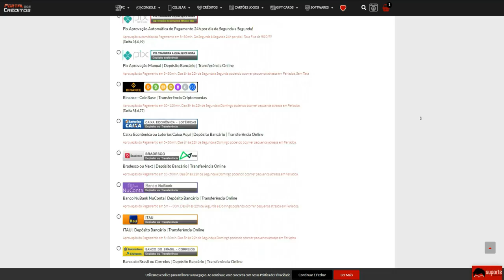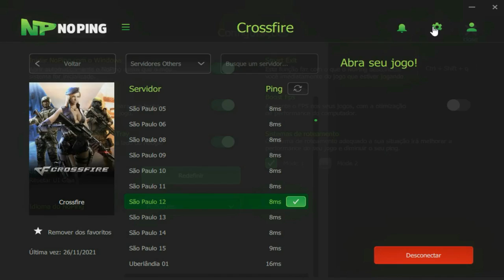RECUPERANDO os PONTOS PERDIDOS